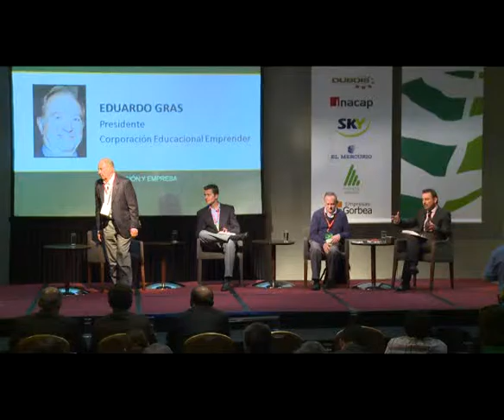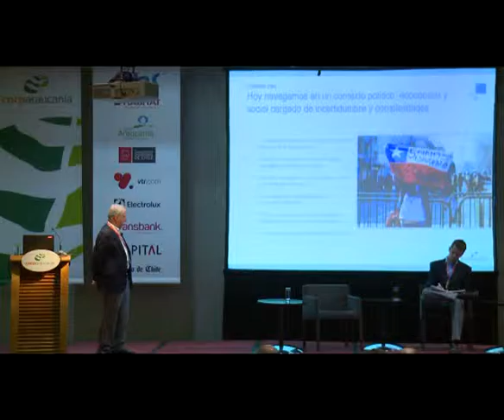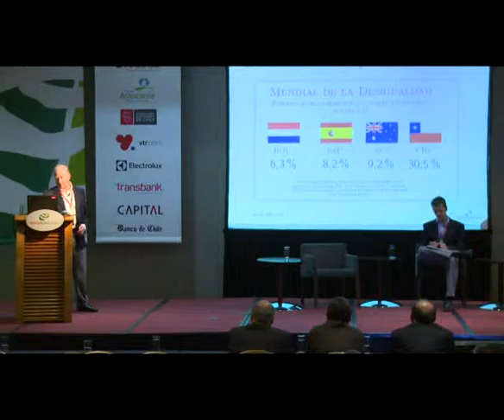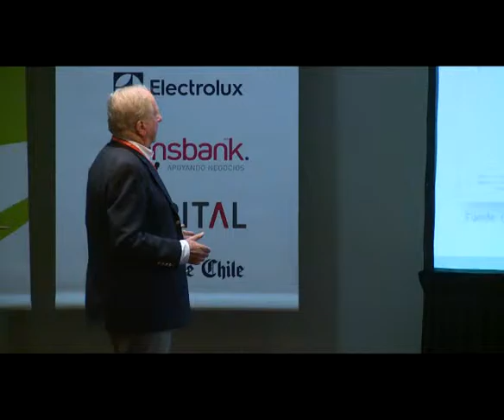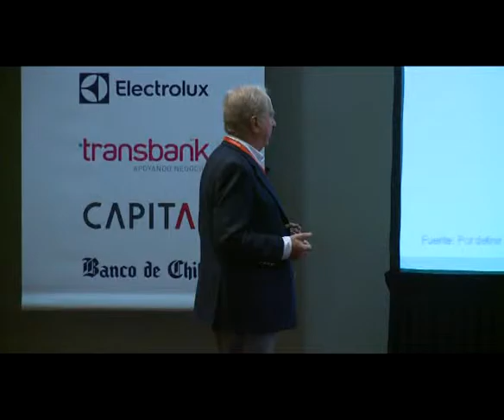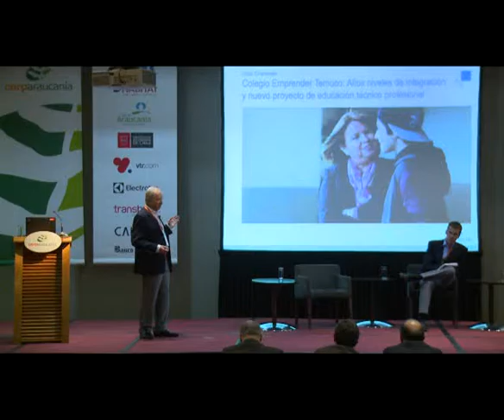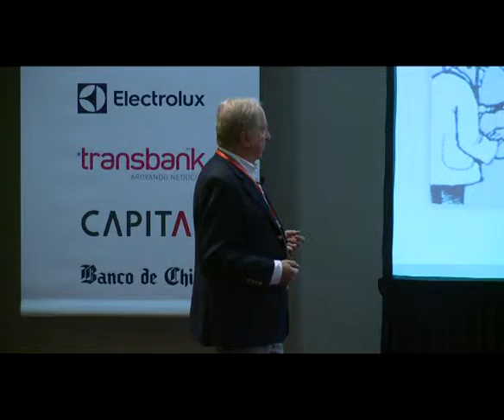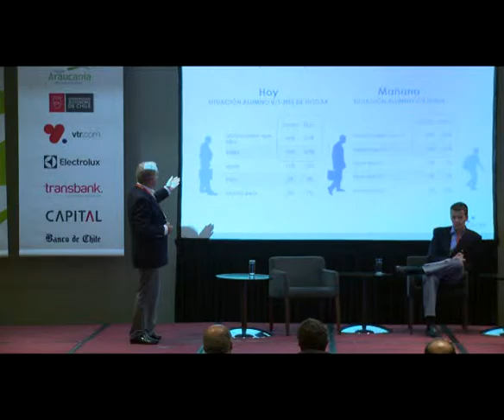Eduardo Gras, Presidente Corporación Educacional Emprender: Emprender Para un Mejor País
Exposición en Mesa Redonda "Educación y Empresa", que con la pregunta “¿Cómo toda la sociedad se hace responsable de aportar al mejoramiento de la educación, especialmente en sectores vulnerables?” buscó motivar la discusión a partir de la experiencia de tres organizaciones del área y el rol de los distintos actores sociales, en el marco de los Encuentros Corparaucanía 2015.

25 de Noviembre de 2015.